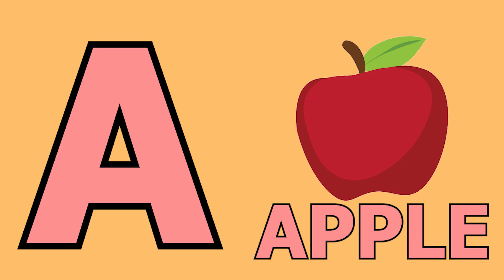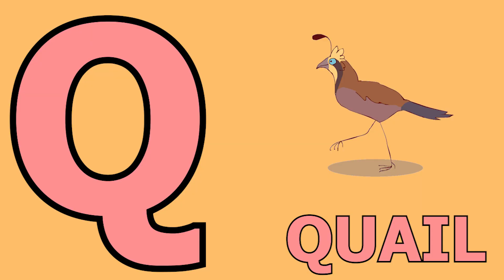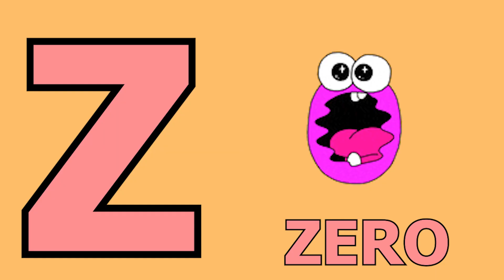Phonics Song with TWO Words - A For Apple B For Ball - ABC Alphabet Songs with Sounds for Kids